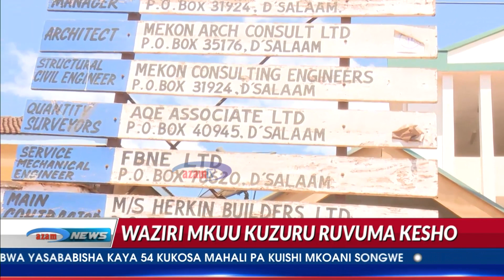Waziri Mkuu Majaliwa kutembelea Ruvuma kwa siku 4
Waziri Mkuu Kassim Majaliwa anatarajiw akufanya ziara ya siku nne mkoani Ruvuma anakotarajiwa kutembelea miradi mbalimbali ya maendeleo inayotekelezwa mkoani humo lakini kukiwa na sintofahamu ya kukamilika kwa baadhi ya miradi ambayo aliikagua na kuizindua kwa zaidi ya mwaka mmoja sasa.